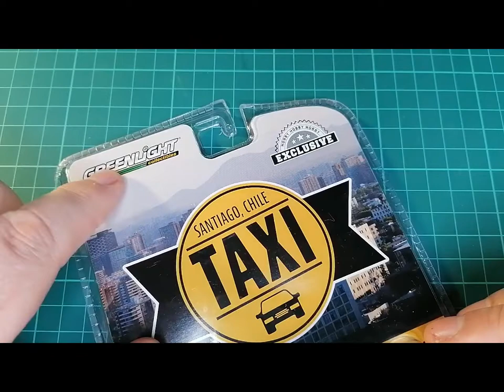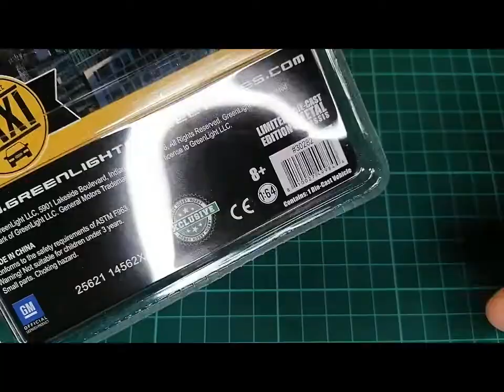EP02 Taxis del Mundo, Chevrolet Cruze (Chile)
Dentro de las licencias creativas que me puedo dar en este medio, está el mostrar  "mi" colección de Taxis del Mundo, que no precisamente es la que se comercializó a nivel internacional. Así que, de acuerdo con lo anterior, publico este video con un Taxi de Santiago de Chile, representado a través de un Chevrolet Cruze del año 2013.
Esta maqueta fue realizada, en escala 1/64 por el fabricante Greenlight.